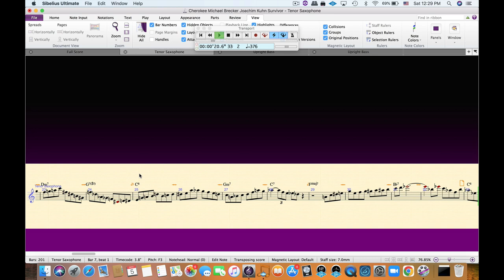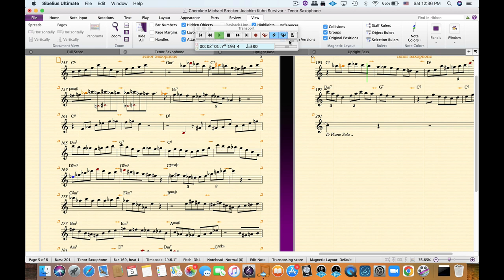Brecker Cherokee Proofread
This is the 1st transcription I've done for my own purposes in quite some time. I enjoy transcribing when I'm hired to do so. Most of what people request through SaxShed.com is in a more commercial jazz or smooth jazz style. Tempo playing is not my strongest suit so I took on this little known Michael Brecker recording Louis Gerrits turned me onto: Joachim Kuhn Album "Survivor." I will share a link to the transcription in the comments when I've actually attempted this on my own horn - UNDER TEMPO of course!!

The playback through Sibelius tracks with the audio in a range of 376-380 BPM. You will likely notice the edits where I reset the tempo and spliced the video. A bit of a tedious process, but one I enjoy.